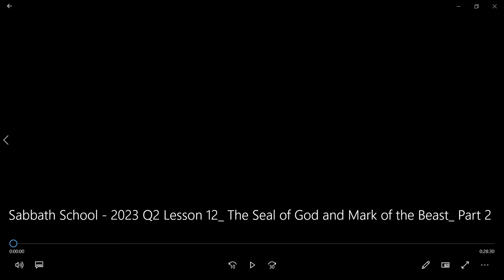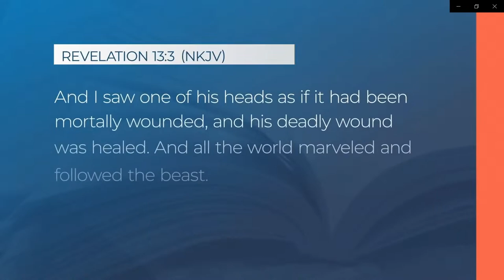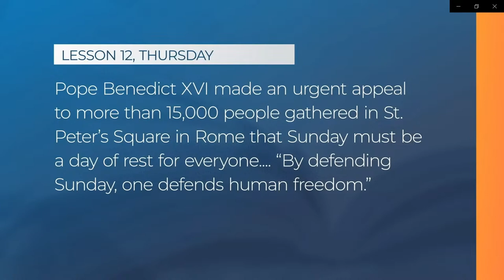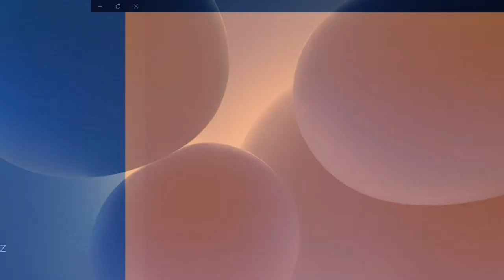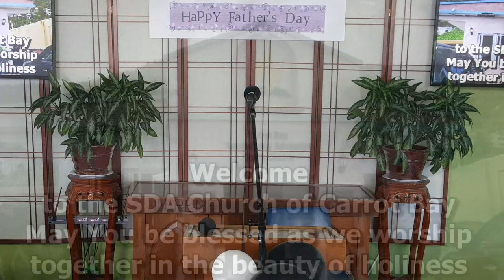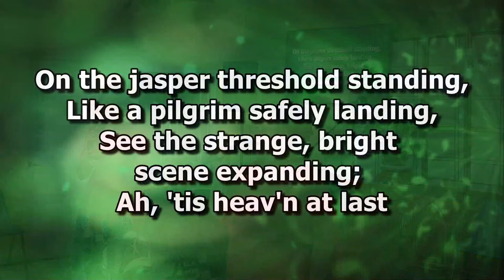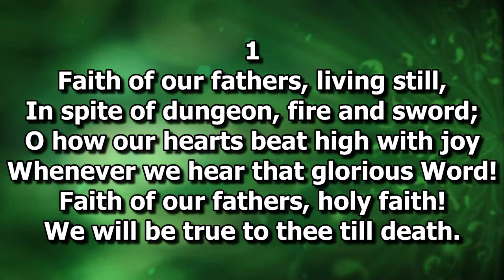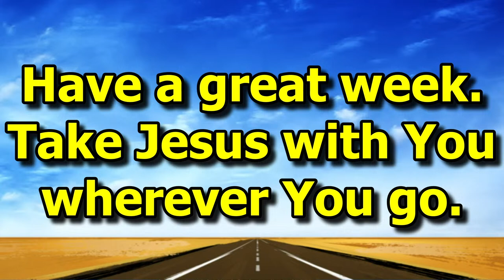God’s Blueprint for Fatherhood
Sabbath 17 June, 2023